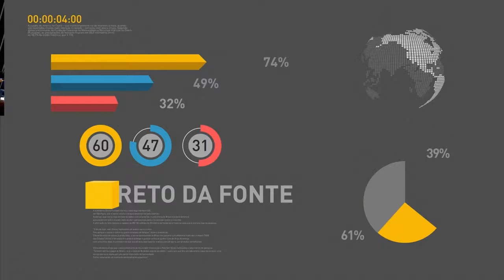Indústria brasileira registra alta de 0,2% em novembro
REPÓRTER NBR 10H - 05.01.17: Produção da indústria brasileira registra alta de 0,2% em novembro em relação ao mês de outubro 2016. E ainda: Brasil registrou em novembro quase 1 milhão de novas linhas de celulares. Presidente Temer participa de reunião com o núcleo institucional do governo.